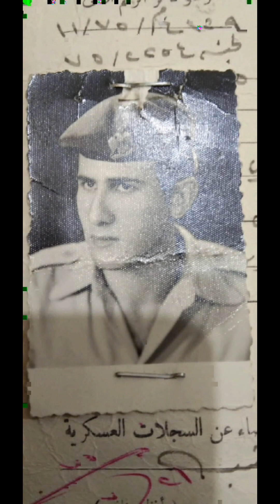حكاية محارب مع الأعلامية منى منصور السيد - صدى مصر